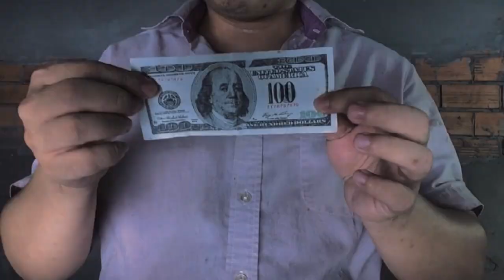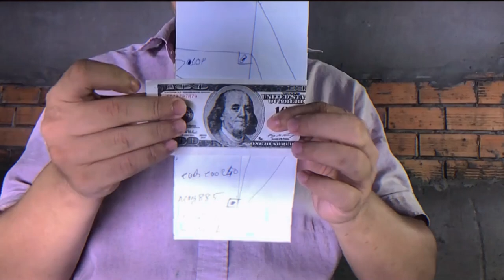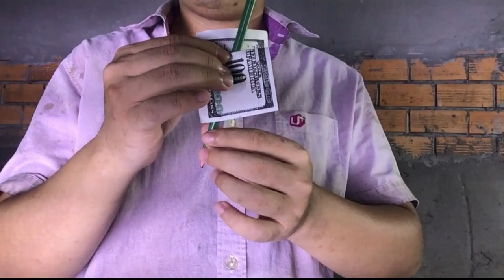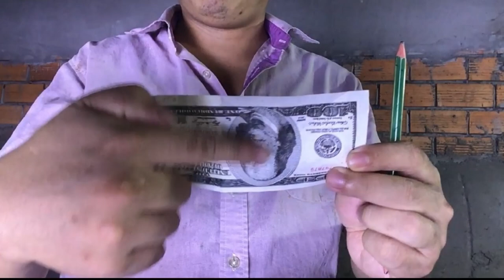18 Mind Blowing Magic Tricks That Will Trick Your Brain!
18 Mind Blowing Magic Tricks That Will Trick Your Brain!